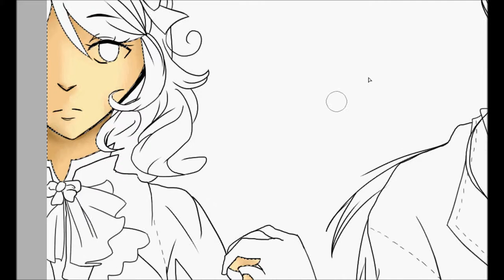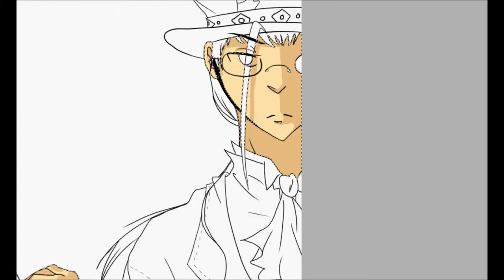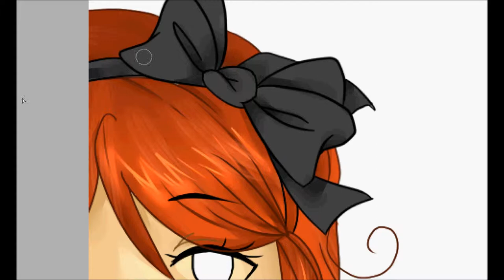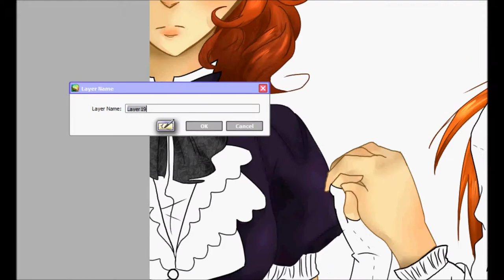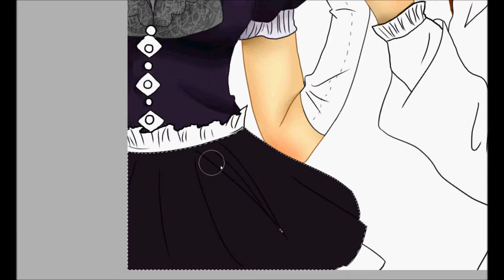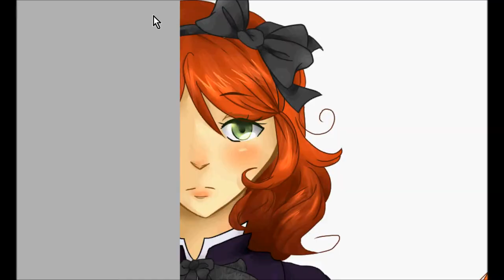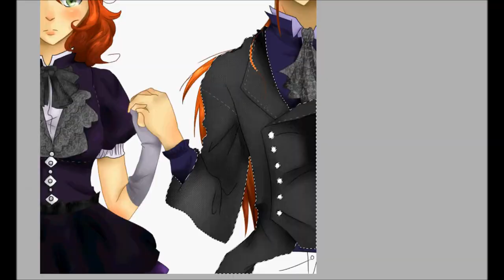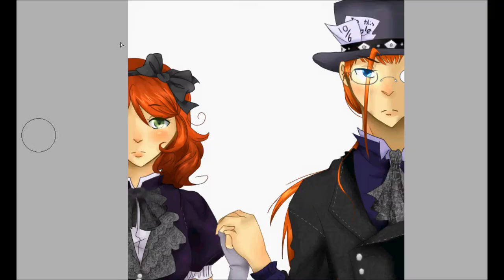Walk in the forest... {SAI}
Halloweeny speedpaint! sorta kinda.
Not the best quality, cause i had to speed it up quite a bit. Almost spent two hours on the coloring D:
Songs:
 Blue alice: Ayria
           Darkness-trance
         Heads will roll Nightcore